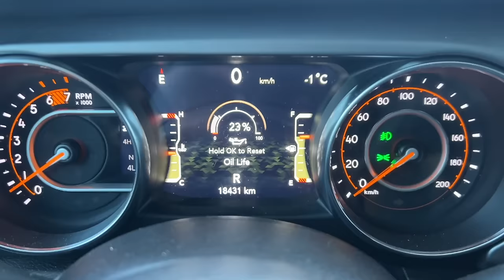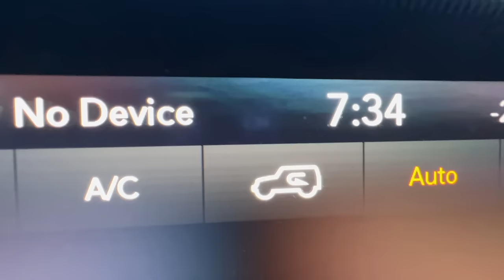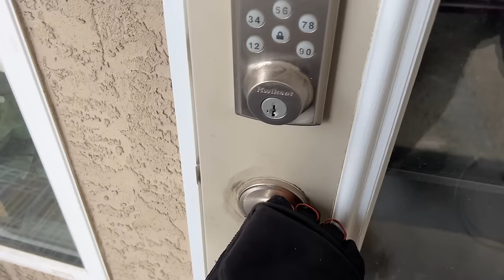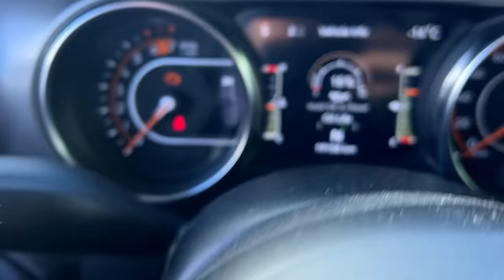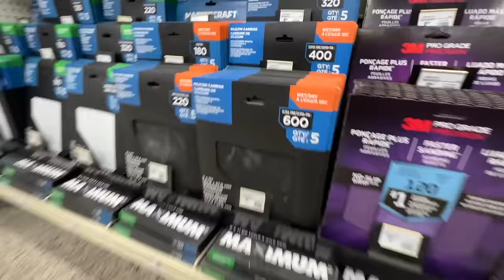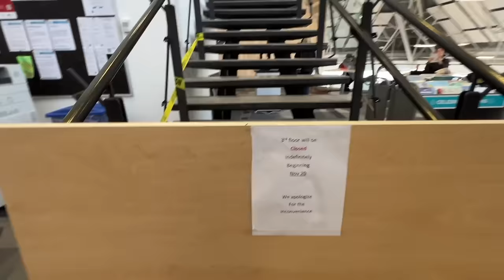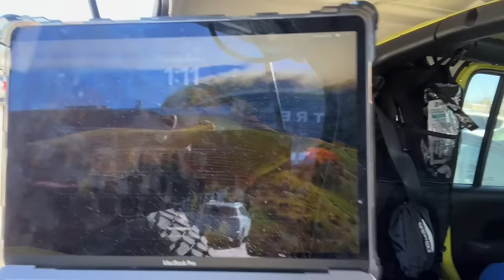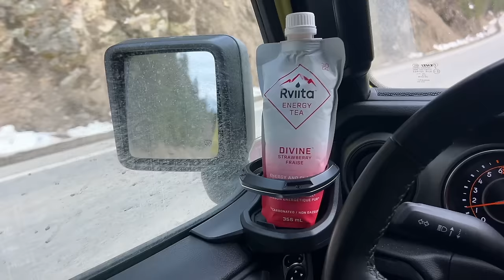Work Week in the Life - BC to Alberta and BACK | VanlifePLUS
With a pirate princess waiting and a mailbox full it's time to return to Calgary to spend time with family and friends.  Didn't think my Thursday would turn out like that though, ever have one of THOSE days?

Wireless Tens

Mailbox:
Matthew Allen
Unit # 112
440, 10816 Macleod Trail S.E.
Calgary, AB Canada
T2J 5N8